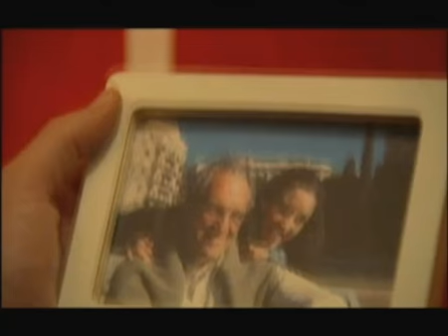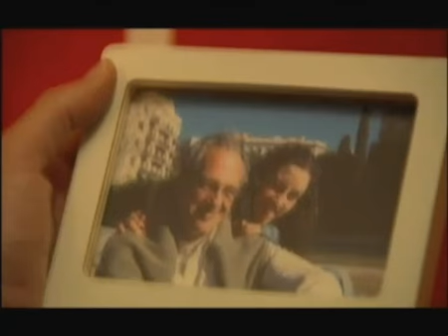Connection Video / Ponowne Połączenie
Have you ever had the line go dead while making a phone call? When that happens, you try to reestablish the connection as quickly as possible, so you can continue the conversation.

As you'll see in this short film, our relationship with God has been interrupted much like a dropped call. As the father, in this movie, gives his everything to try and reestablish the connection with his daughter, God, our Heavenly Father, has given everything to reconnect with us.

Why? Because he loves us deeply and unconditionally!

By watching this movie, we invite you to discover, or rediscover, this amazing love!

Movie is from Discover.Godrev.com

Czy zdarzyło ci się kiedyś, że w trakcie rozmowy telefonicznej połączenie nagle zostało przerwane? Zwykle staramy się wtedy jak najszybciej ponownie połączyć, by kontynuować rozmowę.

Jak zobaczysz w tym krótkim filmie, w bardzo podobny sposób została przerwana nasza relacja z Bogiem. I podobnie jak bohater filmu, usiłujący odbudować relację ze swoją córką, Bóg, nasz Ojciec Niebieski, zrobił wszystko, by ponownie skontaktować się z nami.

Dlaczego? Ponieważ kocha nas głęboko i bezwarunkowo!

Film pochodzi z serwisu SzukajacBoga.com